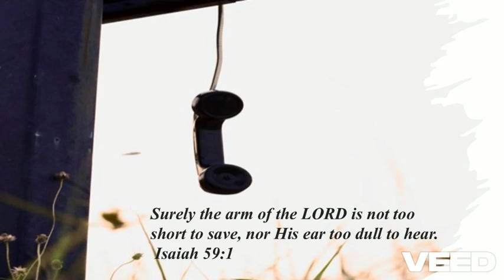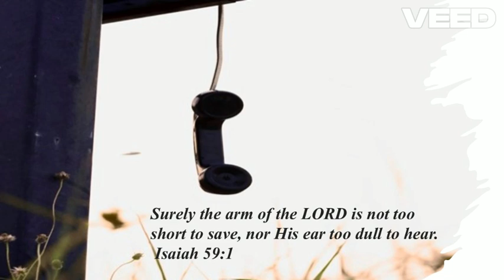Never too Busy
An AI song.  Lyrics are 100% mine.  I hope you enjoy the message and know He is never too busy for you.  He waits for your call.  Our faithful Savior.  May we never be too busy for Him!  Thank you for listening.  Stay blessed!

Oh, I was in a hurry
I had many things to do
And no time to slow down
Lord, I ran right past You

I had way too much
To give You my time
Oh, my life was so busy
Busy, like a phone line

And Lord, how foolish
Oh, how foolish of me
You're never too busy
Oh, everything You see

O’Lord, forgive me
Help me make You first
So my soul is refreshed
Only You satisfy my thirst

I just get too busy for You
Oh, forgive me Jesus
Such a foolish thing to do

You hear my every word
Help me hear all Yours
Jesus Christ my Lord

Lord, You're never too busy!
You wait for my call
So faithful and true
You are Lord of all!

Oh, my gracious King
Never too busy for me
You hear everything!

Help me never be too busy to praise my King!

C. Vance

Surely the arm of the LORD is not too short to save, nor His ear too dull to hear.  Isaiah 59:1